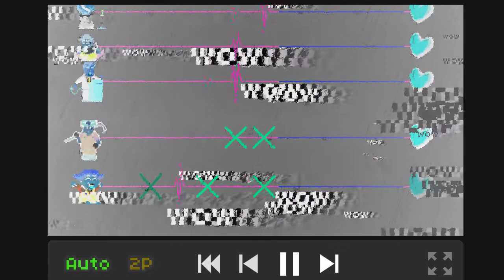Rhythm Doctor Level Editor - Wow Wow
Song by Neil Cicierega
Level by NotDonte and Helix. | Join the rhythm doctor discord and play the level yourself